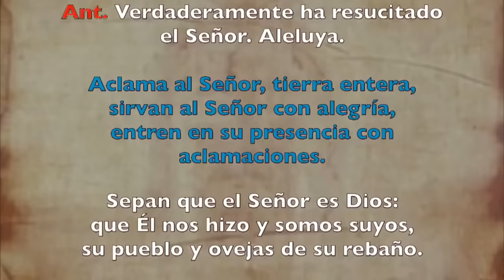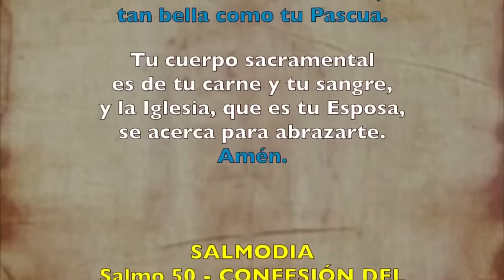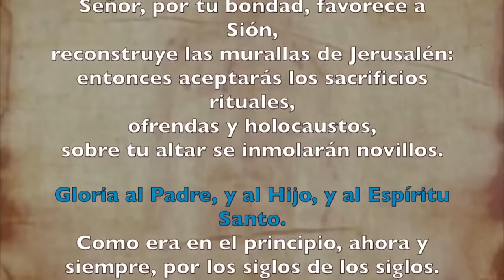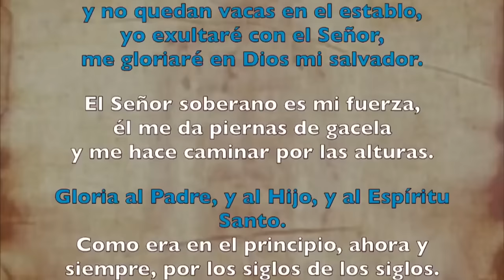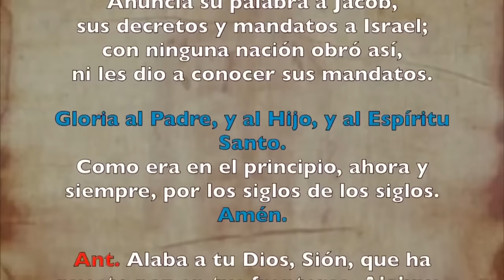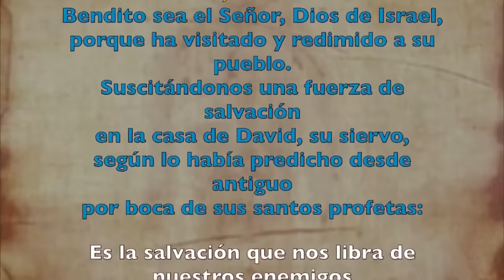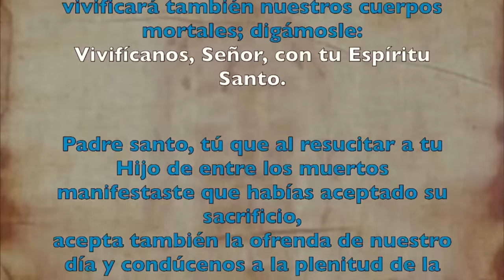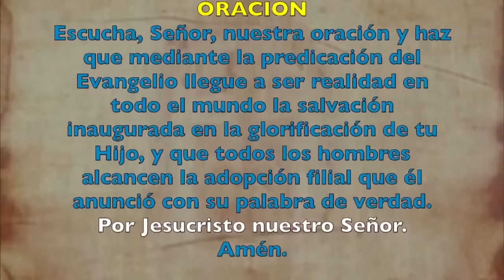Oración de la mañana (Laudes), VIERNES 10 DE MAYO 2024 | VI SEMANA DE PASCUA | cathopray